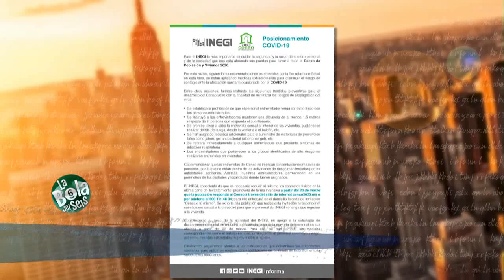INEGI sigue realizando censo | La Bola del 6